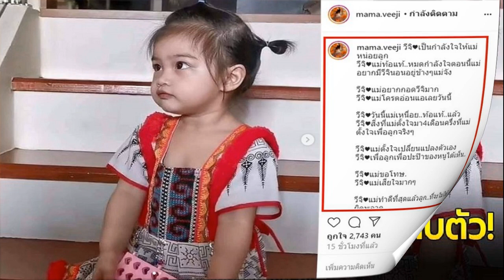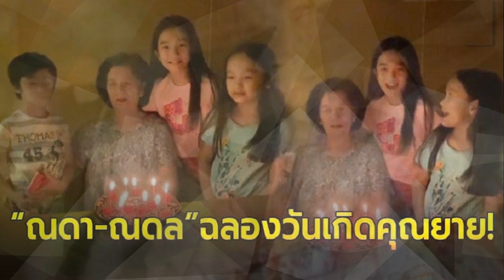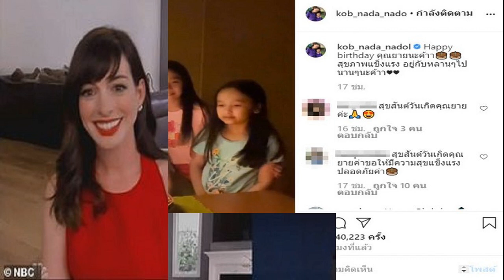ติ๊ก บิ๊กบราเธอร์ โพสต์ขอกำลังใจจากลูกสาว น้องวีจิ หลังกลับเนื้อกลับตัว พยายามเปลี่ยนแปลงตัวเอง มาถึ